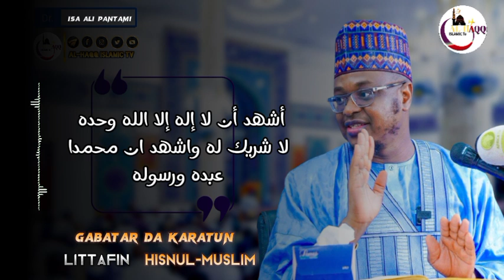idan ka karanta wannan addu'a Allah zai bude maka kofofin aljanna 8| Prof Isa Ali pantami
HAUSAAREWA AWA24 HaliDubu Hausa Movies